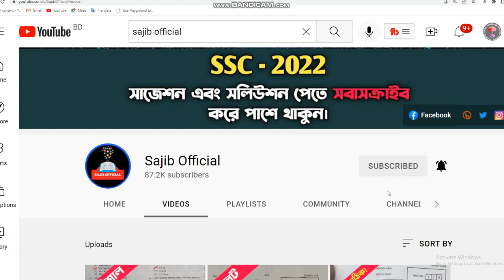Chittagong Board SSC biology MCQ Solution 2022 | SSC Jibobiggan MCQ Answer 2022 | জীববিজ্ঞান MCQ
Chittagong Board SSC biology MCQ Solution 2022. SSC Jibobiggan MCQ Answer 2022. জীববিজ্ঞান  নৈবিত্তিক উত্তর . 100% correct SSC biology MCQ Answer Sheet 2022

Today we will discuss, the SSC exam biology MCQ answer sheet 2022. Senior school certificate (SSC) biology Exam Question Solution 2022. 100% Correct biology MCQ Question solution. Part A & Part B Question Solve. SSC Chittagong board biology MCQ Solution 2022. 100% Correct biology MCQ Question and Answer 2022.

1. SSC biology MCQ with answer sheet 2022
2. SSC biology MCQ Answer Chittagong board 2022
3. SSC biology MCQ Answer Chittagong board 2022
4. SSC biology MCQ Answer Chittagong board 2022
5. SSC biology MCQ Answer Chittagong board 2022
6. SSC biology MCQ Answer Chittagong board 2022
7. SSC biology MCQ Answer Dinajpur board 2022
8. SSC biology MCQ Answer Chittagong board 2022
9. SSC biology Answer Chittagong board 2022

আজকের ভিডিওতে আপনাদেন সাথে বরিশাল বোর্ডের এসএসসি-২০২২ গণিত পরীক্ষার নৈবিত্তিক এর ১০০% সঠিক উত্তরমালা শেয়ার করব। পরবর্তীতে রাজশাহী, চট্টগ্রাম, দিনাজপুর, ময়মনসিংহ, যশোর এবং সিলেট বোর্ডের বহুনির্বাচনীর উওরমালা দেওয়া হবে। পদার্থবিজ্ঞান, রসায়ন, জীববিজ্ঞান, হিসাববিজ্ঞান ১০০% কমন সাজেশন পেতে আমাদের সাথেই থাকুন।